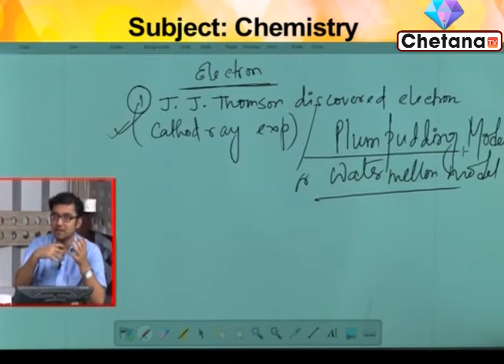Chemistry Online Class I RICE Education I Atomic Structure I Chetana Tv I Part 1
Govt job aspirants can take Rice Education online classes on Chemistry through this video for govt job exam preparation 2020. In this video Sir Anirban Roy, renowned teacher of Rice Education is taking online class. Students can prepare themselves for the competitive exams.